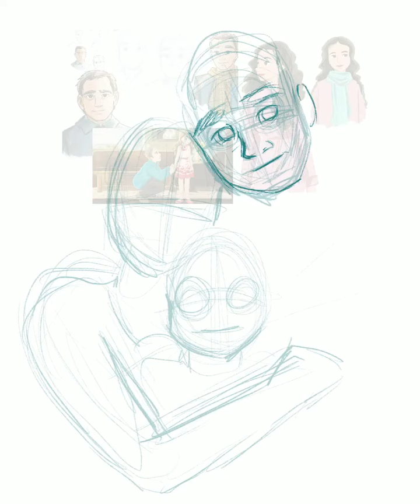What We’re Meant For- Family Portrait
Time lapse of my drawing process.